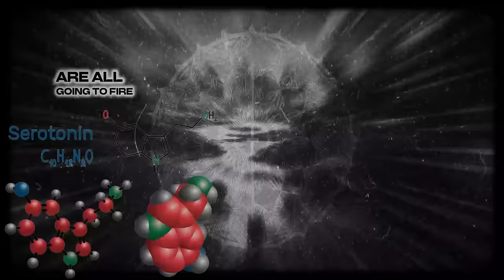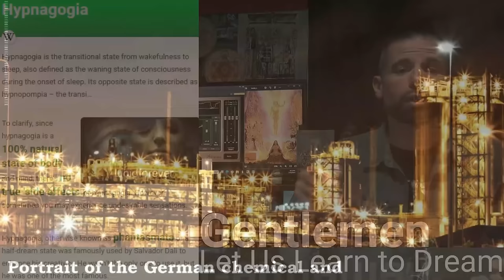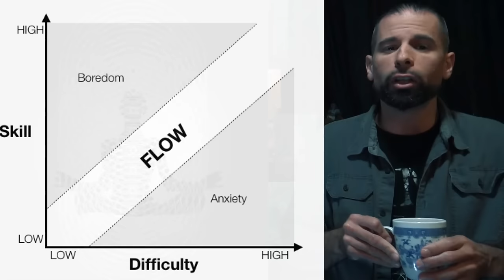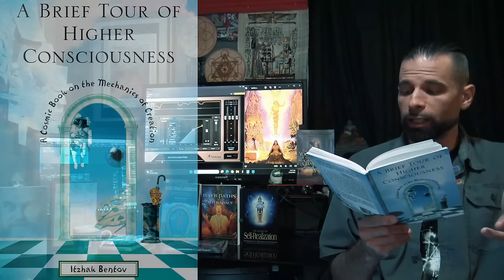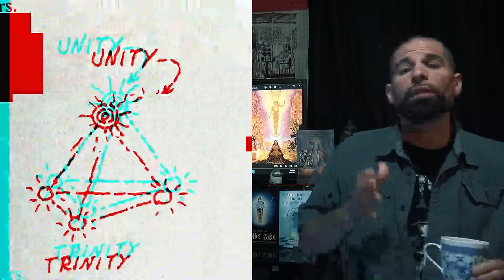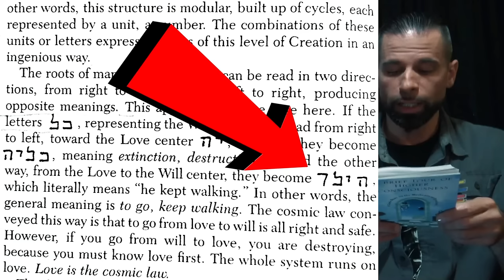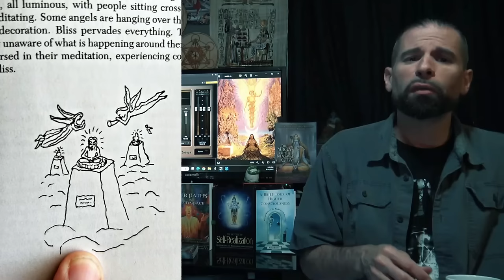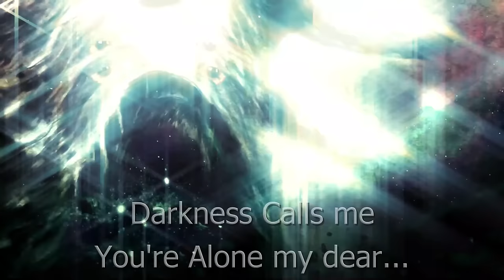Transmission from Outer Worlds: Nirvana/Speaking with Higher Self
We have already come to the fairly safe conclusion that the realms outside of our biological senses are inhabited by sentient beings known as entities. These "people" are both personality and place. That being said, can we communicate with these higher realms without the intense experience that comes with Hallucinogens?
Long answer: Yes, but with these extra words.
-The great western spiritual teacher, Ram Dass has a lot in common with Itzhak Bentov in this regard. And well, so do I (your loyal host) and I would be honored to walk you through it.
-Not only can we satisfy our curiosity by having communion with these higher powers, but we can drastically expand our consciousness and improve our own lives by consulting with our "Higher Self".

links!:
Support: